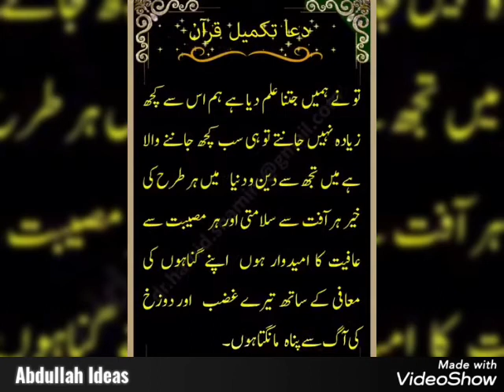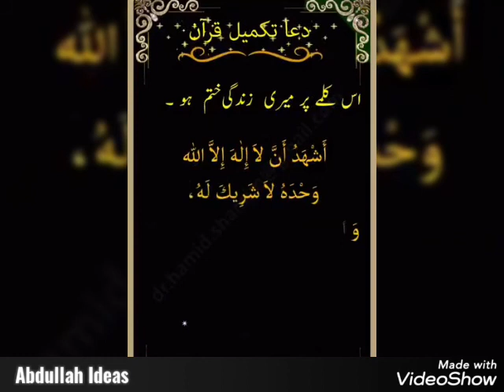Dua Takmeel e Quran In Urdu❤❤❤//تكميل قرآن دعا